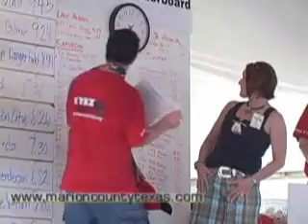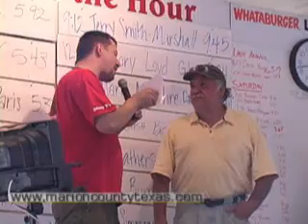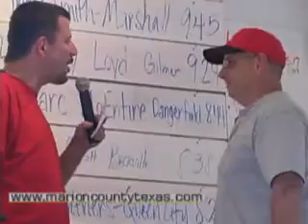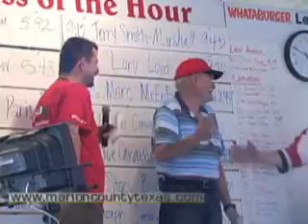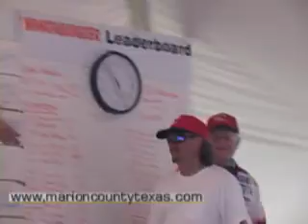2007 KYKX Big Bass Bonanza Awards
Awards ceremony for the 2007 KYKX Big Bass Bonanza.  The tournament is held annually at Lake O'the Pines